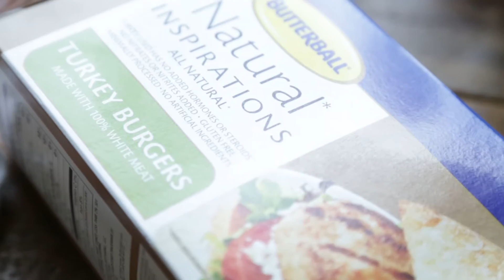Turkey Burger Frisco Melt with Sriracha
Looking to change up your weekly dinner routine?  Check out this delicious Turkey Burger Frisco Melt with Sriracha Recipe!